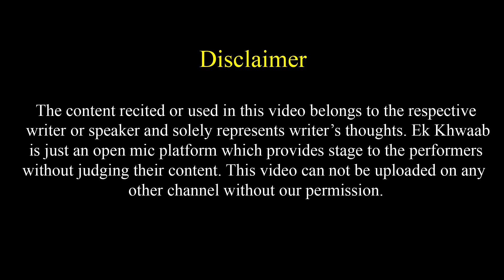Humra Ke Kaahe Aage Piche Ghumawelu | Sachin Sahani Poetry | Ek Khwaab Poetry | Bhojpuri Poetry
Title: The End
Type of music: Chillstep
Mood: Sad / Emotional